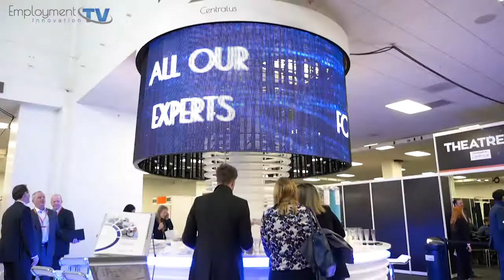Recruitment Agency Expo 2018 | Karly Ashworth - Centralus PLC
“We are trying engage companies’ employees, to make them feel part of something bigger.”
-Karly Ashworth, Business Development Consultant - Centralus PLC

Director/Producer: Ria Gavalakis
Post Production: Employment Innovation TV team
Videographer: Pavel Burmistrov